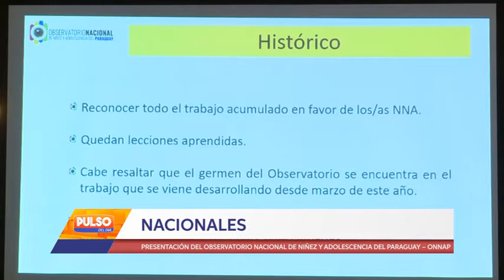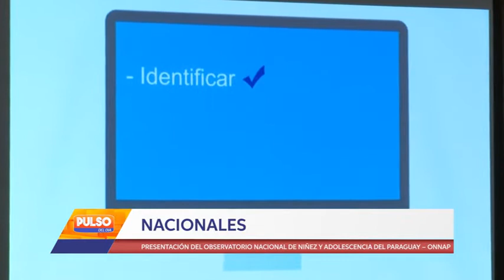PRESENTACIÓN DEL OBSERVATORIO NACIONAL DE NIÑEZ Y ADOLESCENCIA DEL PARAGUAY – ONNAP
El Ministerio de la Niñez y la Adolescencia (MINNA) junto con el proyecto Paraguay Okakuaa, realizó este viernes la presentación del Observatorio Nacional de Niñez y Adolescencia del Paraguay – ONNAP. El encuentro tuvo lugar en el Gran Hotel del Paraguay.
El ONNAP es un sistema de información desarrollado en el marco del proyecto Paraguay Okakuaa, financiado por el Departamento de Trabajo de los Estados Unidos de América (USDOL) a través del acuerdo de cooperación No: IL-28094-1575-K-11. Su objetivo es dar a conocer permanentemente el cumplimiento de los derechos de las niñas, los niños y los adolescentes (NNA) del país.